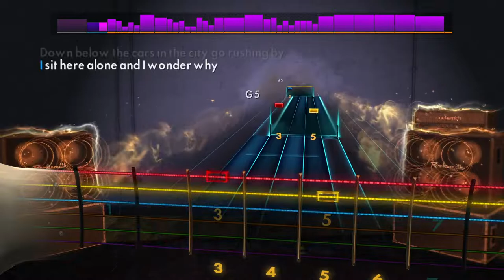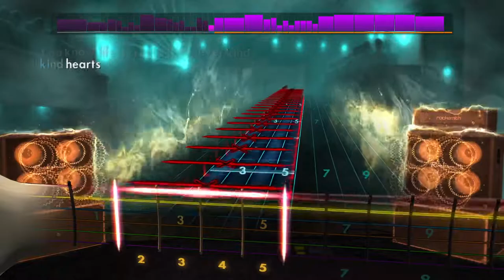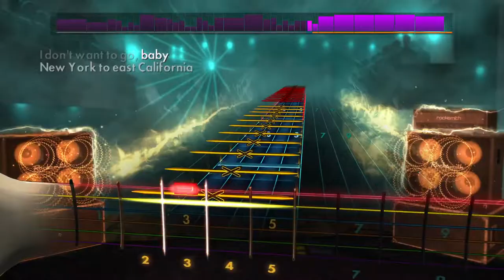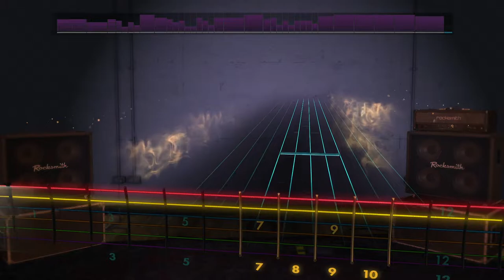Rocksmith2014 - Lawnmower deth - Kids in America(Lead99%)